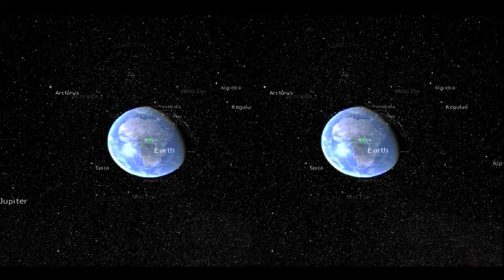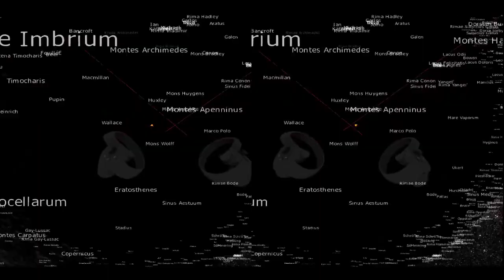Gaia Sky - OpenVR integration teaser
A little showcase of what is currently implemented in the OpenVR branch of Gaia Sky. This was captured using the Oculus Rift CV1 HMD. Basically, all basic interactions (selection, movement, tracking, positioning) are in place.
In the video, just me using the software, visiting planets and navigating around.

This video was rendered with Gaia Sky.

ESA/Gaia/DPAC